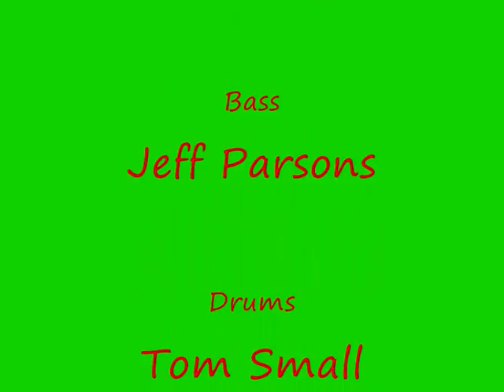Green Bricks 23/05/09 City Lights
Feel the energy! The audience like this one quite a lot!